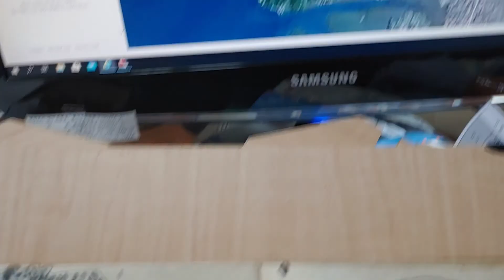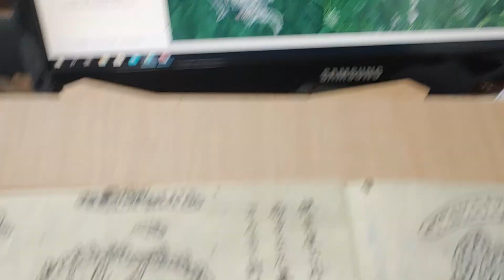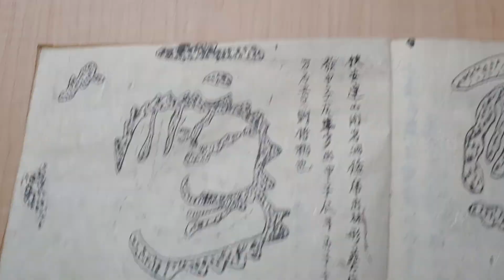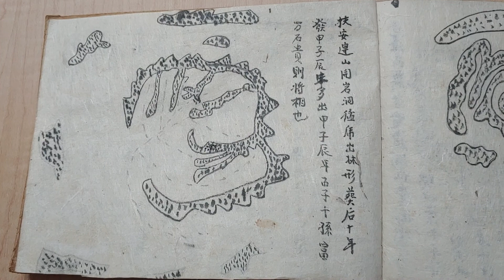변산맹호출림형..명당20